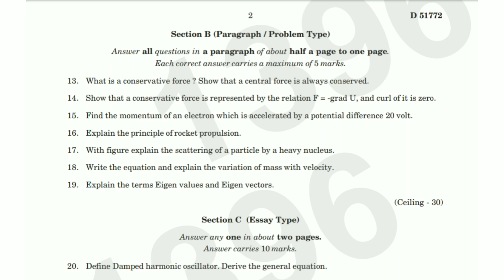MECHANICS, RELATIVITY, WAVES AND OSCILLATIONS | 3rd Sem B.Sc. Physics 2023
MECHANICS, RELATIVITY, WAVES AND OSCILLATIONS | 3rd Sem B.Sc. Physics Question Paper 2023